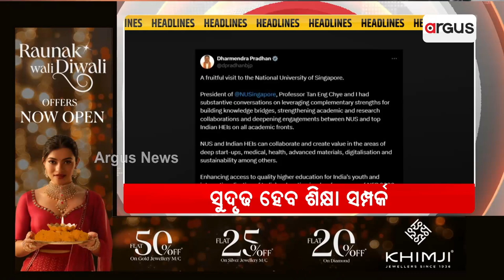Headlines 2PM | ଆସିଲା ବାତ୍ୟା ଦାନାର ଗତିପଥ | 21 Oct 2024 | Argus News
+ ଆସିଲା ବାତ୍ୟା ଦାନାର ଗତିପଥ
+ ବାତ୍ୟା ମୁକାବିଲା ପାଇଁ ସବୁ ସରକାରୀ ଅଧିକାରୀଙ୍କ ଛୁଟି ବାତିଲ୍
+ ବାତ୍ୟା ପାଇଁ ଆଲର୍ଟ ମୋଡରେ ସ୍ବତନ୍ତ୍ର ରିଲିଫ କମିଶନରଙ୍କ ଅଫିସ
+ ବାତ୍ୟା ମୁକାବିଲା ପ୍ରସ୍ତୁତିର ସମୀକ୍ଷା
+ କେମିତି କରିବେ ଫସଲ ସୁରକ୍ଷା ?